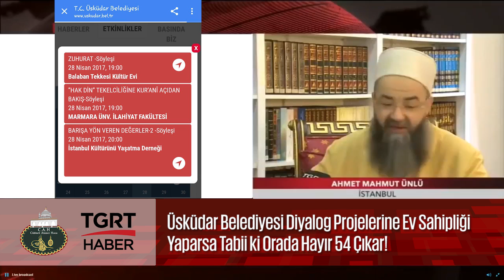Üsküdar Belediyesi Diyalog Projelerine Ev Sahipliği Yaparsa Tabi iki Orada Hayır 54 Çıkar!